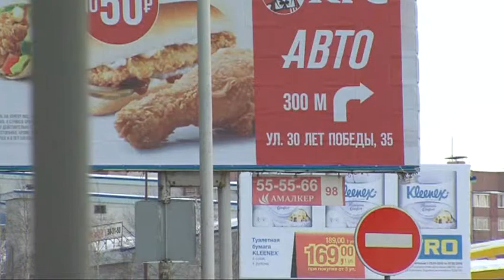В 2018 году администрация снесет 400 рекламных конструкций